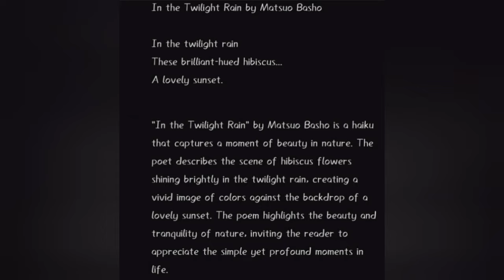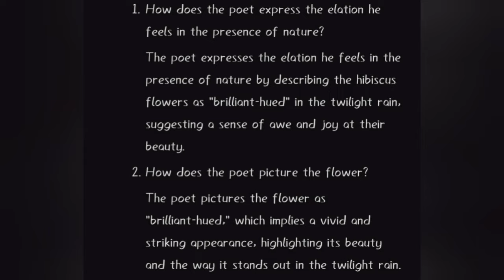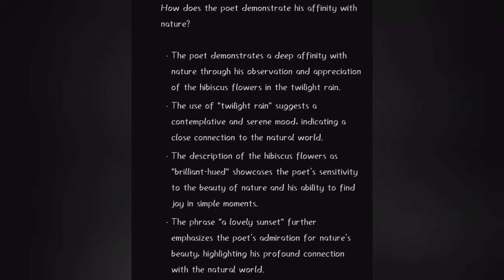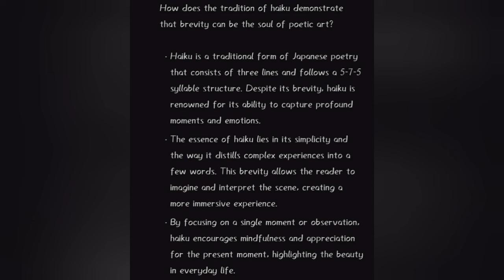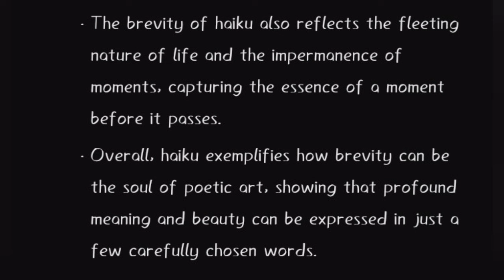In the Twilight Rain Malayalam Summary and Notes | Classics of World Literature | BA English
Summary and notes of the poem In the Twilight Rain by Matsuo Basho. Calicut University BA English 6th Semester. Classics of World Literature.